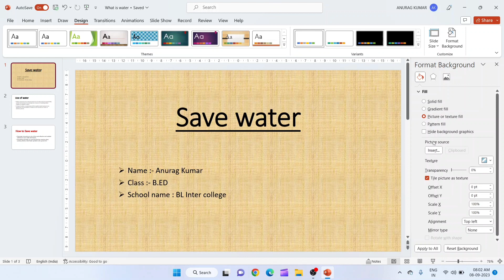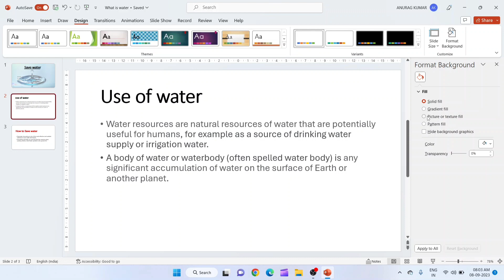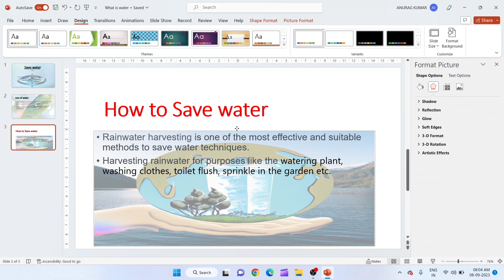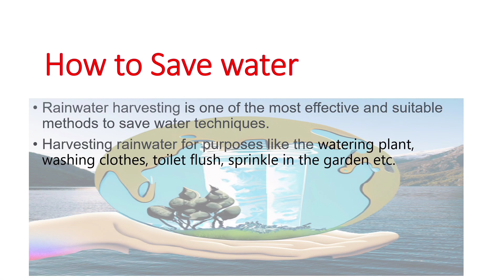How to Set Transparent Background Image in Microsoft PowerPoint | presentation kaise banate hain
How to Set Transparent Background Image in Microsoft PowerPoint | How to Insert Transparent Background Image in PowerPoint

हेलो दोस्तों अगर आपको प्रेजेंटेशन बनाने में कोई प्रॉब्लम होती है तो आप मुझे कमेंट कर सकते हो।
Presentation se related Agar aapke pass koi question hai to aap mujhse poochh sakte ho

Your questions:-
presentation kaise banate hain
power Point presentation kaise banate hain
ppt kaise banate hain
presentation kaise banaye
Insert background image in PowerPoint
power Point me transparent Background Image
transparent Background Image kaise lagaye
slide me image kaise insert kare
how to insert image in PowerPoint
How to insert image in Slide
slide background image
Jawan movie
Jawan review